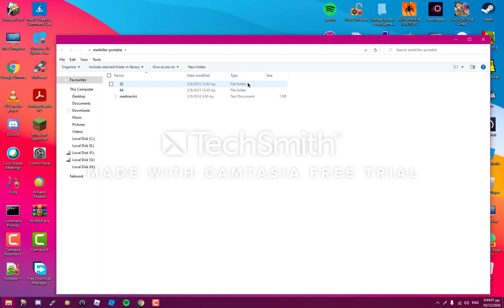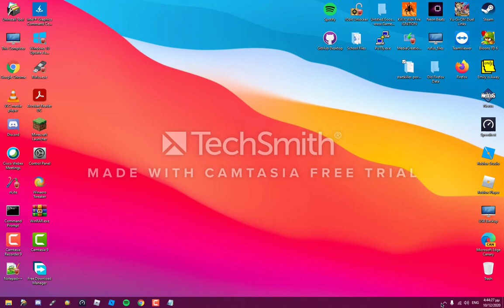How to Hide the Start Button on Windows 10?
xd